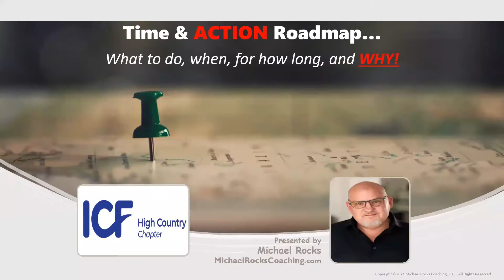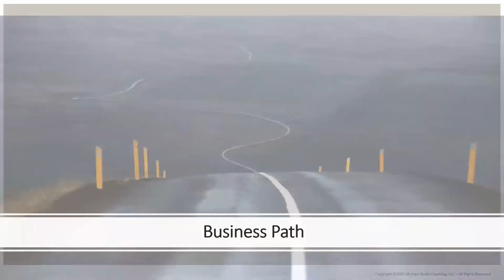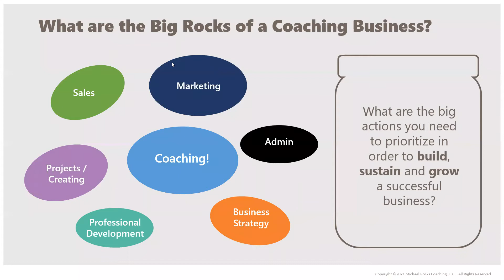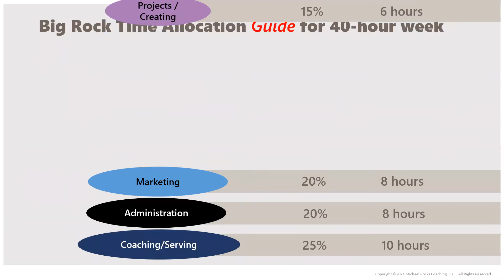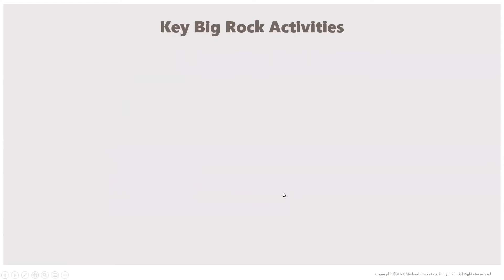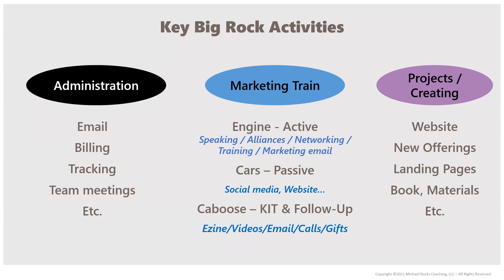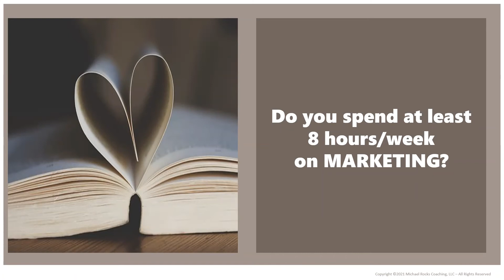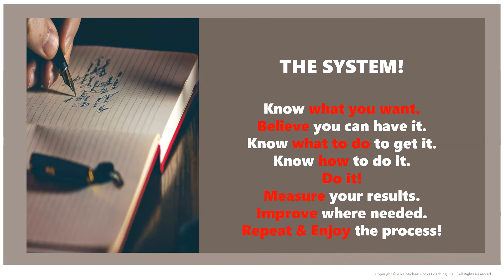Time & Action Mastery presented by Michael Charest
Coaches will gain peace of mind and confidence in knowing how exactly to spend their time to accomplish their business development goals.  They will be better coaches because of this and have a more successful business!

Ready for a more organized, productive, and profitable use of your time?  Would you like to experience the sense of peace and confidence that comes with knowing exactly how to spend your time for the success your desire?

Mastering your schedule and actions may very well be the most critical element of business success!

17-year business coach, Michael Charest, draws on the famous “Stephen Covey Time Management System” and customizes it for the sales & marketing element of a coach’s business!

This is a fast-paced, highly interactive, and comprehensive presentation.  NO FLUFF!
What you will learn:

NINE core activitiesyou should be spending your time on weekly

The “Optimal Time Allotment” for each on a daily and weekly basis

How to schedule them into your calendar so that you do them!

Bonus: What not to be doing and a clever “ROI” for releasing them!